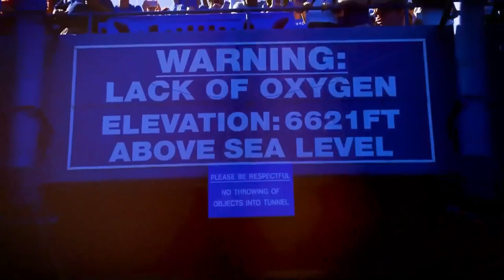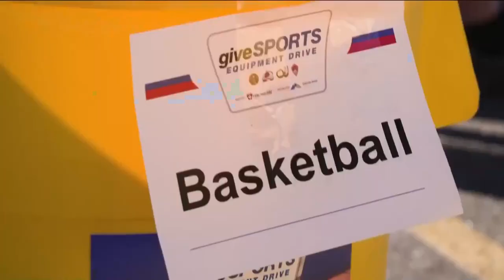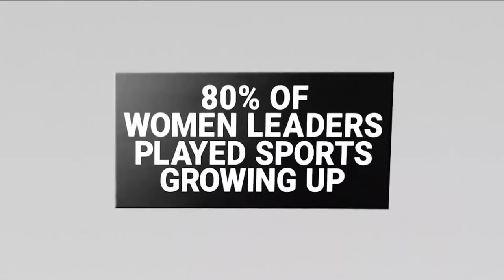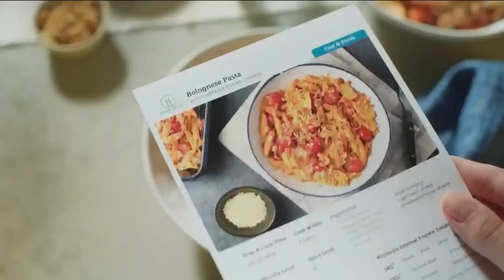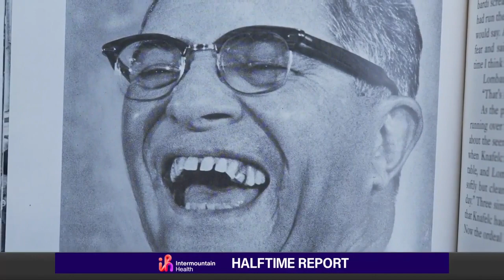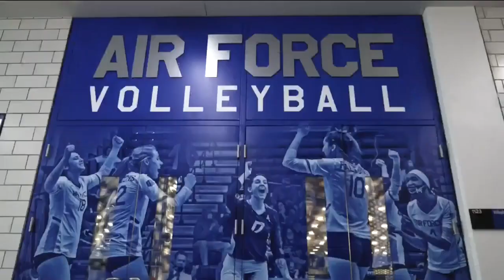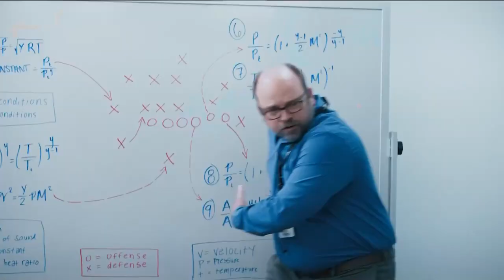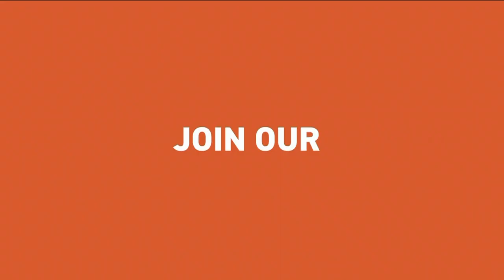2023 - Robert Morris vs Air Force